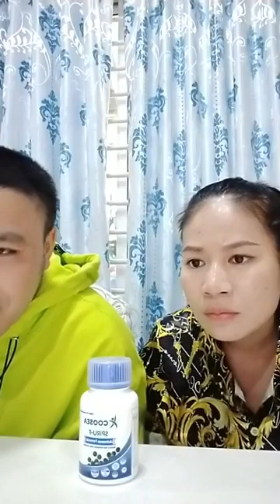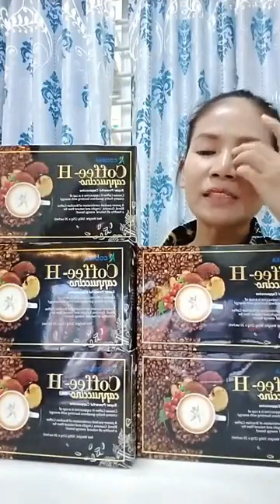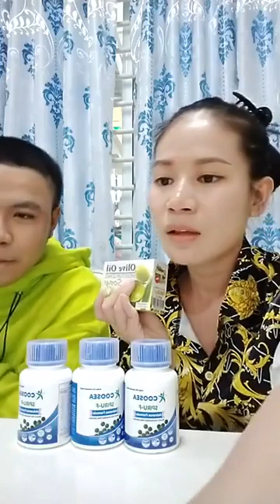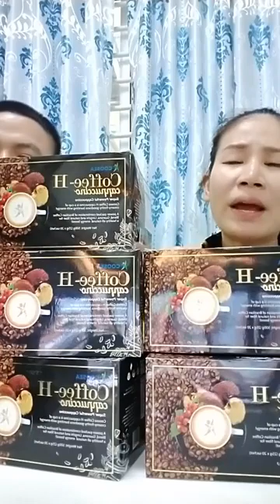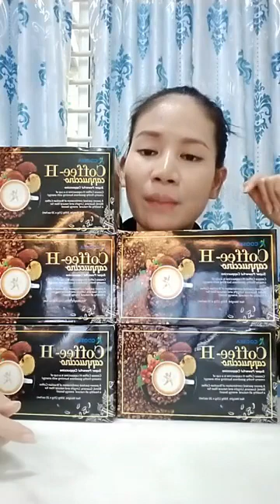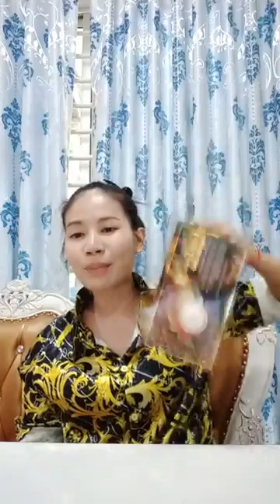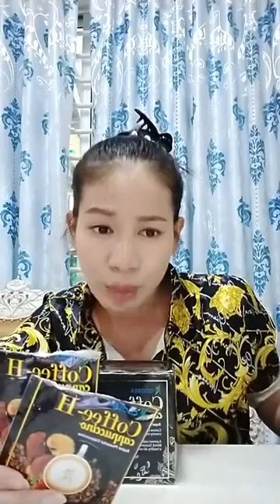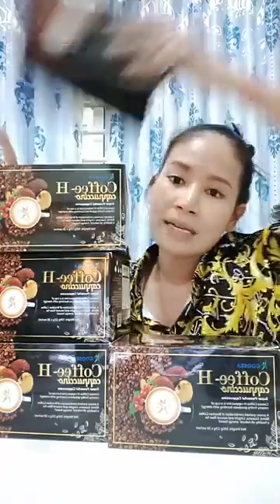ជួបជាមួយបង ឆន សុវណ្ណរាជ | Ah Nita សម្រស់ធម្មជាតិ